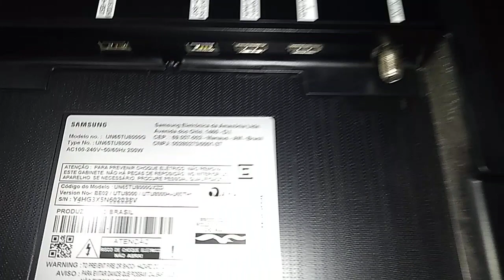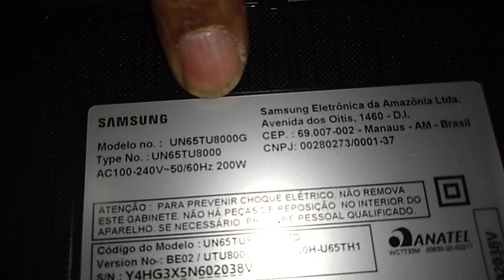TV Samsung UN65TU8000 Sai Som Mas Não Aparece Imagem